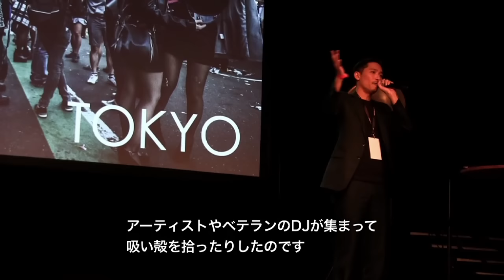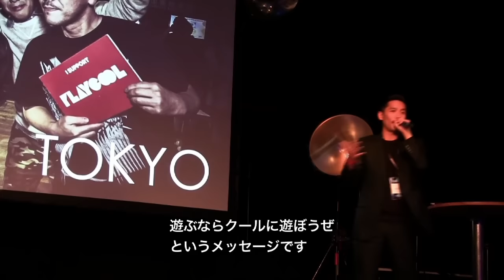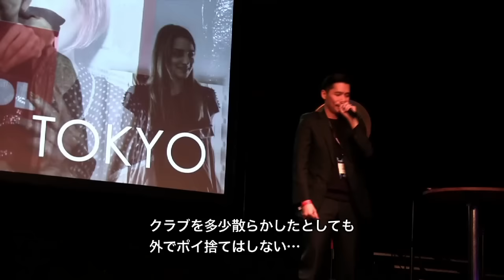Night Mayor Summit 2016: Zeebra, Shibuya Night Ambassador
2016年4月22〜23日にアムステルダムにて開催されたナイトメイヤーサミットにおける、渋谷ナイトアンバサダーZEEBRAのスピーチ映像